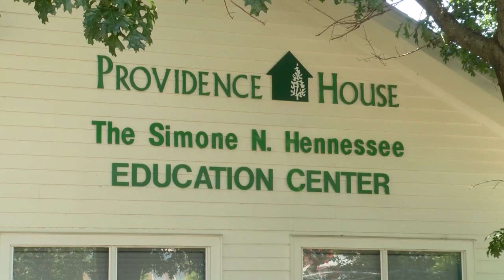BPCC partners with Providence House to offer workforce training